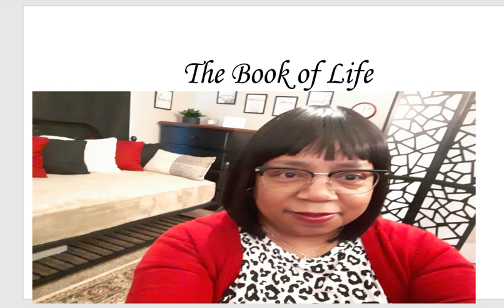In teaching a son to become a man, what is the woman's role?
Because the narrative has changed from one generation to the next, it's apparent that men is no longer teaching their sons how to become a gentleman and the concept of becoming a man has changed. Because the narrative has changed, mothers are stepping in to teach their sons how to respect and treat a woman.